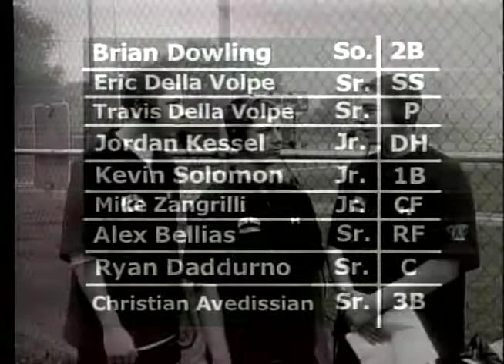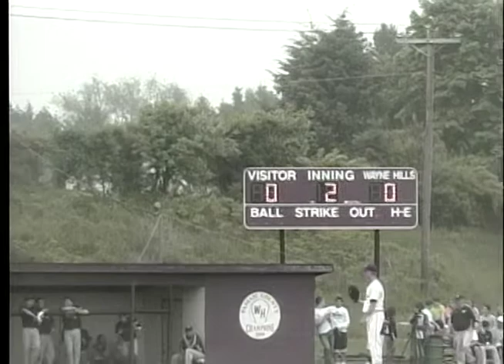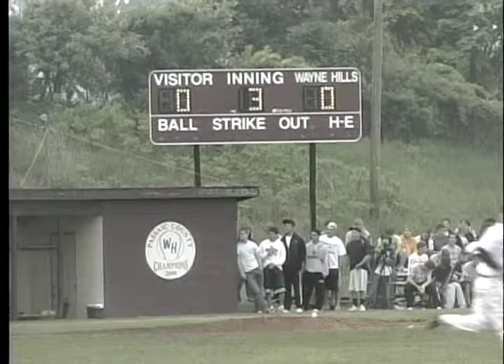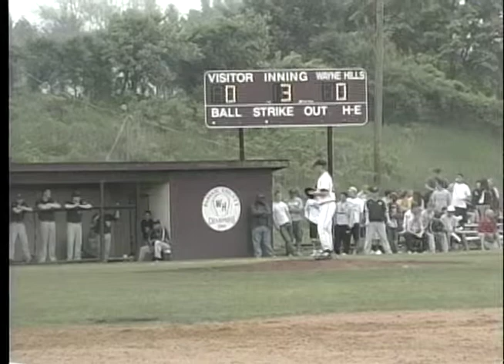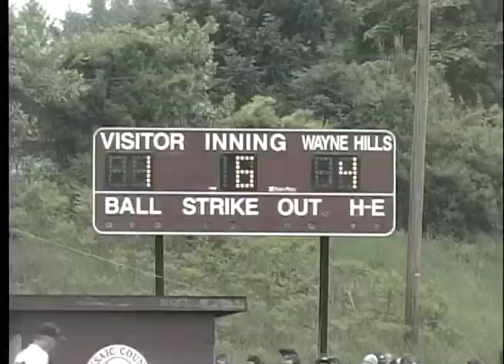2008 Passaic County Quarter-Final Baseball Wayne Hills vs Wayne Valley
Produced by the Wayne Hills Video Club
Announcers- John Vittas, Anthony Scudillo, Joe Rapp